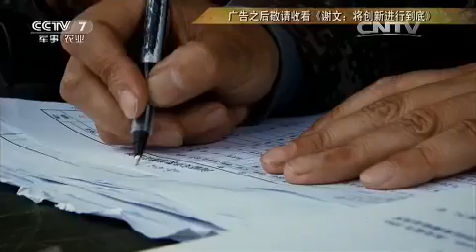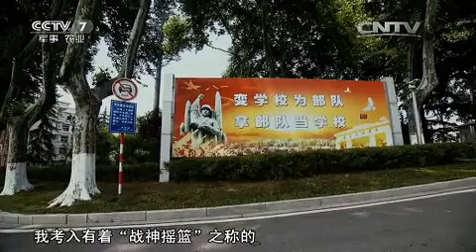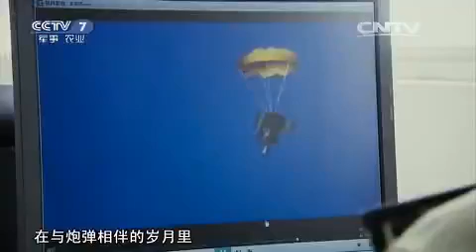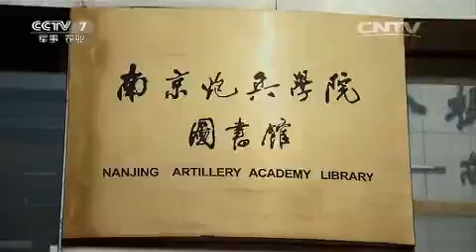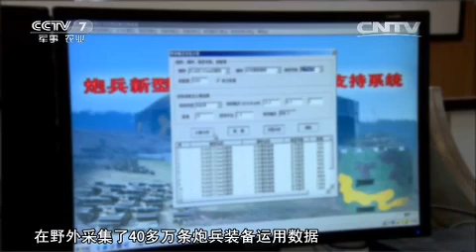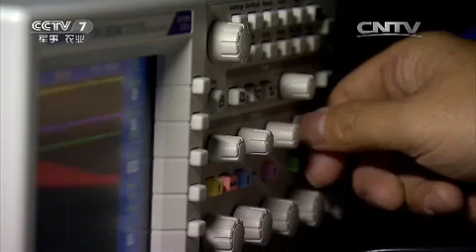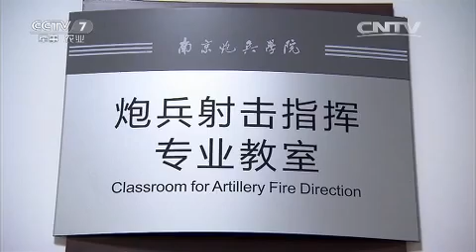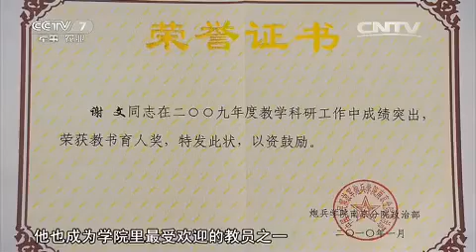谢文：将创新进行到底 【军旅人生 20150922】